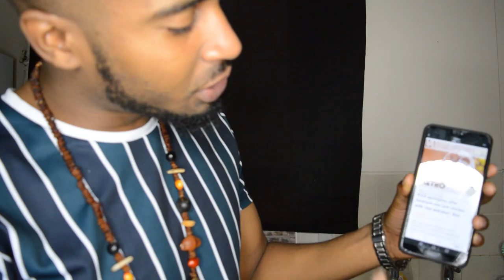IKEA apologies for jerk chicken recipe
IKEA Apologies for Jerk chicken Dish | Unseasoned Behavior Episode 1

SMASH 100 likes for more public videos